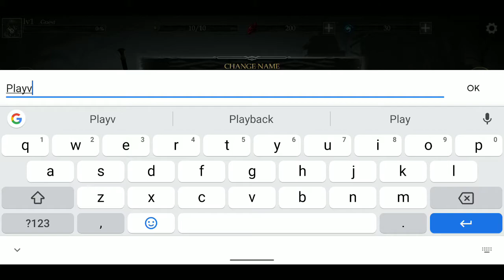Shadow of death 2 gameplay [Android]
Device - max pro m1